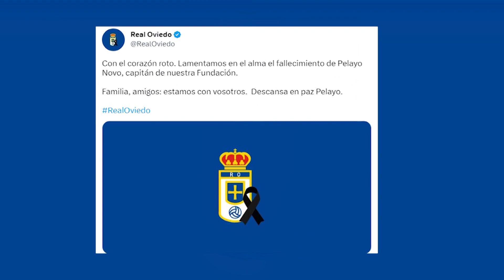Fallece el exjugador del Real Oviedo Pelayo Novo tras ser arrollado por un tren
Pelayo Novo, exjugador del Real Oviedo, ha fallecido este martes a los 32 años de edad tras ser arrollado por un tren en la localidad de La Corredoira, en Asturias, según ha confirmado el conjunto ovetense, de cuya fundación era su embajador.
(Fuente: Instagram/RFEF/twitter)